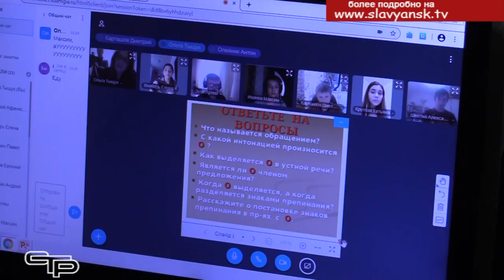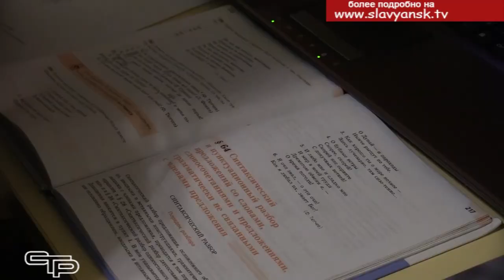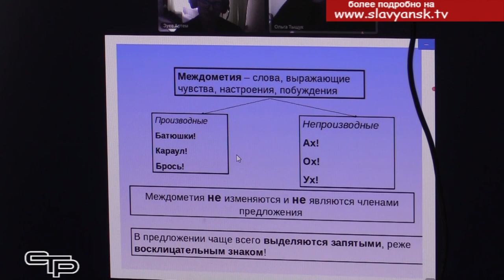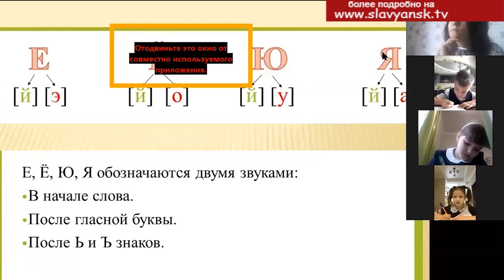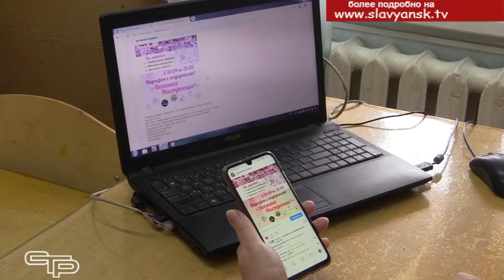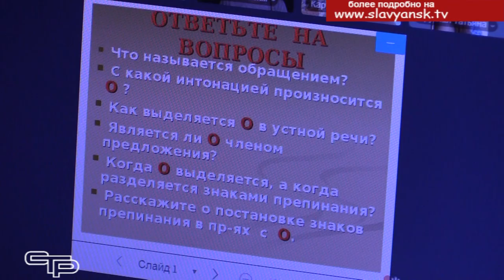Дистанционное обучение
Дистанционное обучение – это новый формат работы, продиктованный условиями карантина. Но прежде чем приступить к занятиям, в школах района были проработаны все возможные варианты осуществления образовательного процесса